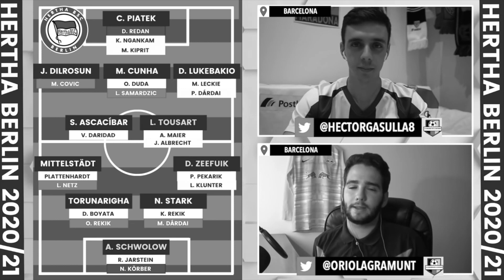¿QUÉ PASA CON EL HERTHA BERLIN? ¿EL DESCENSO CERCA?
¡MUY BUENAS! Hoy os traemos un vídeo hablando sobre el HerthaBerlin de Dardai en Bundesliga.